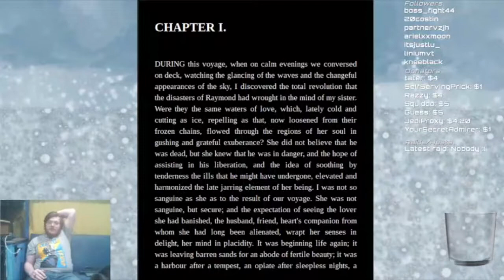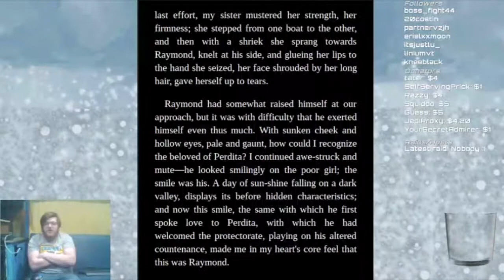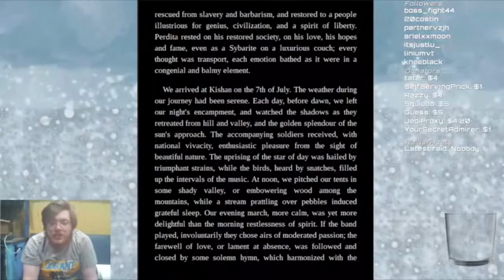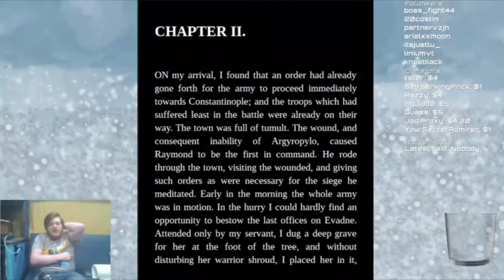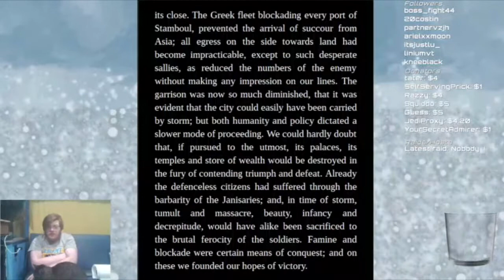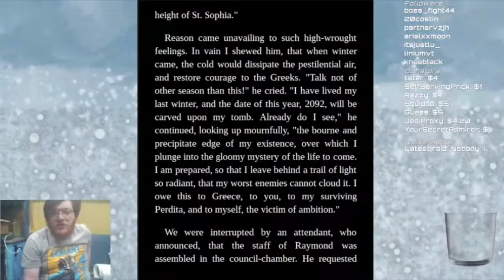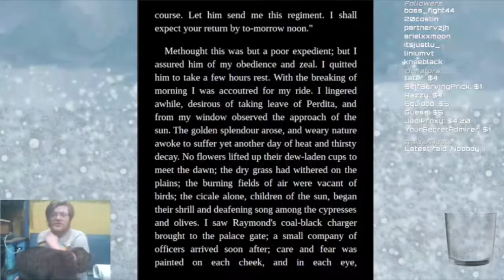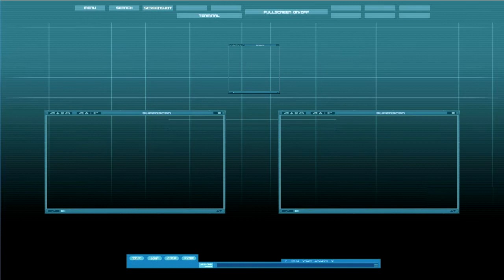A Plague Here Too?? (The Last Man Paper Cuts Season2 Episode 4)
Content warning, y'all, The Last Man is now a plague story! Surprise! If I had known this I'd have read it much later, oopsie!

0:00 Intro
0:08 Last Time on Paper Cuts
1:34 Volume 2, Chapter 1
11:56 Wait one sec
14:01 Chapter 1 (cont)
22:12 One Sec again
23:33 Chapter 1 (cont)
48:53 Chapter 2
1:26:32 BRB
1:36:01 Chapter 2 (cont)
1:50:49 Outtro (short boi stream)
1:54:07 endcards